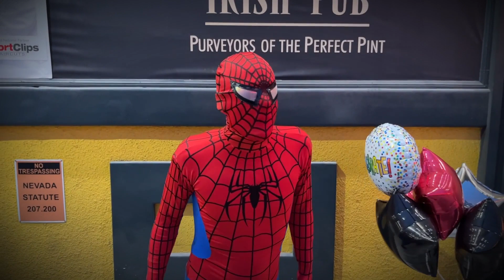Spider-Man Swings by Alex & Dallas' Wedding Party - (PartyZams Singing Telegrams) - Las Vegas